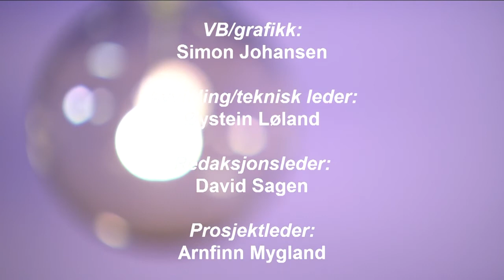Studio Direkte 08.09.2020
Programleder: Randi Filtvedt Johansen.

Gjester: Johan og Gunilla Sigvardsson, Erik Wold.